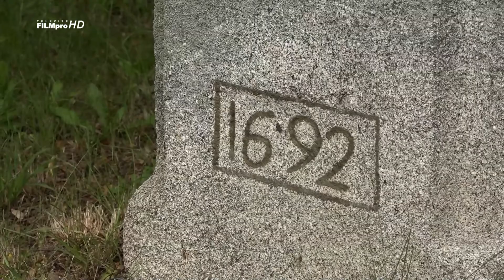Posezení s písničkou ve Strážovicích